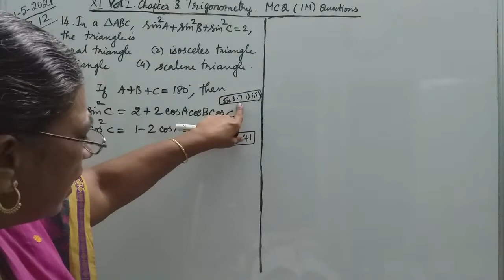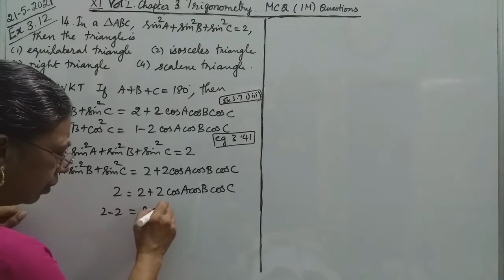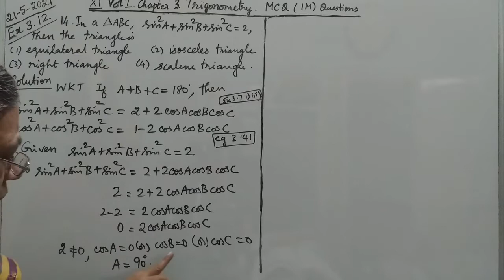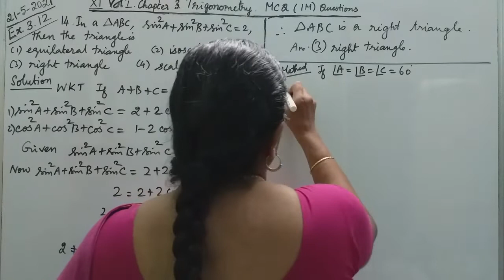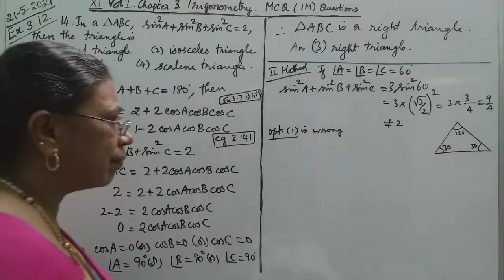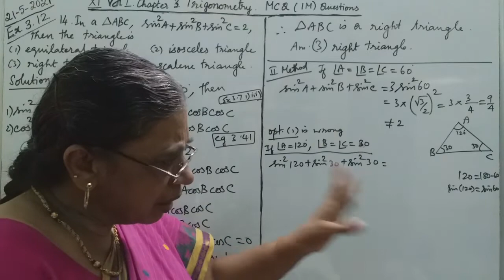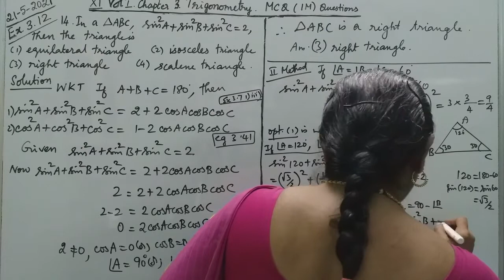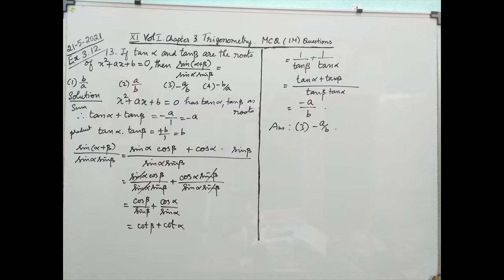MATHS WITH MAHAMUDHA : TN HSC +1 MATHS CLASS ROOM - MCQ Chapter 3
Trigonometry